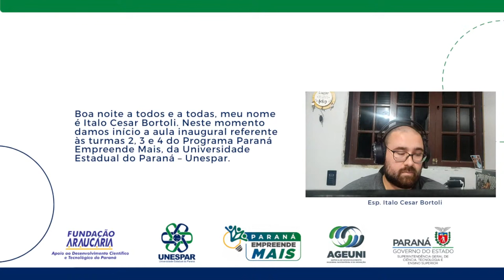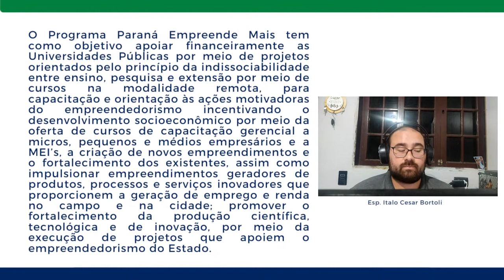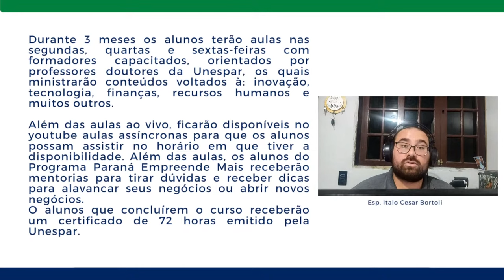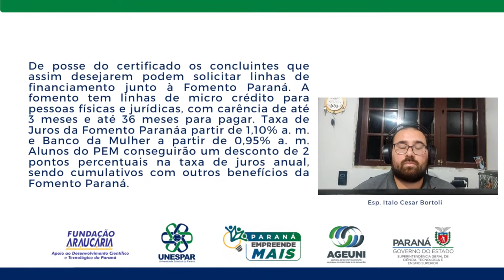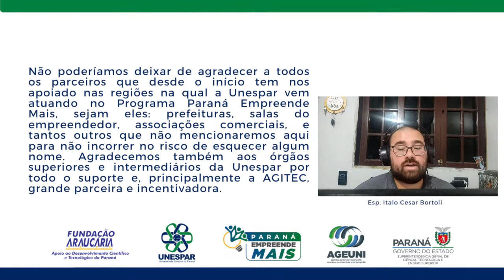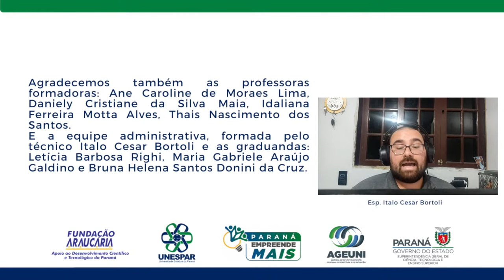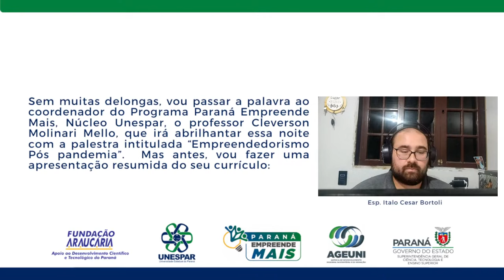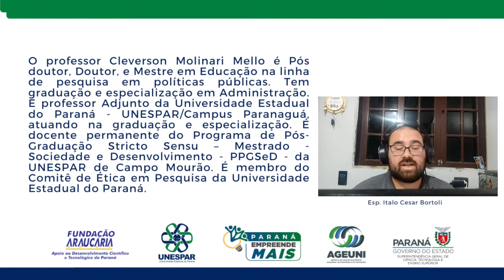Aula Inaugural - Turmas 2, 3 e 4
Aula Inaugural
Programa Paraná Empreende Mais – Núcleo UNESPAR
Data:27/07/2022
Horário: 19 horas

Palestra:Empreendedorismo pós-pandemia
Palestrante:  Prof. Dr. Cleverson Molinari Mello.
 Graduação e especialização em Administração (UNIUV). Mestrado, Doutorado e Pós-doutorado em Educação (UTP). Professor Adjunto da Universidade Estadual do Paraná - UNESPAR/Paranaguá, atuando na graduação e especialização. Docente permanente do Programa de Pós-Graduação Stricto Sensu (Mestrado) Sociedade e Desenvolvimento - PPGSeD - UNESPAR/Campo Mourão. Atualmente é Coordenador do Curso de Administração (2022) da UNESPAR/Paranaguá e Coordenador do Programa Paraná Empreende Mais. Exerceu funções administrativas como Coordenador de Curso (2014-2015) e Diretor Geral de Campus (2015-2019). Desenvolve pesquisas em diálogos com Administração, Educação, História e Filosofia